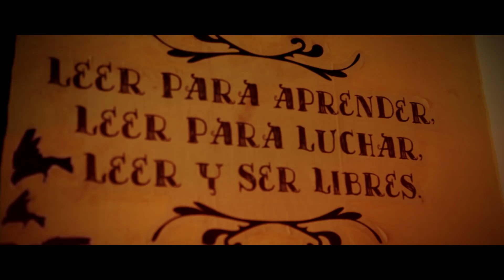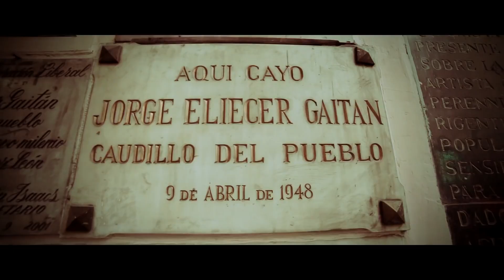ESCUELA DE ODIO - IMPARABLES - HC WORLDWIDE (OFFICIAL HD VERSION HCWW)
ESCUELA DE ODIO - IMPARABLES - HC WORLDWIDE

Sólo Nos Queda Luchar (Potencial Hardcore 2015)
En memoria de Nicolás Neira, asesinado en el año 2005 por la policía de Colombia con tan solo 15 años
Grabado en septiembre de 2015 en Bogotá y Medellín.
Grabado y montado por Ramón Aser - Beat Films
Esto es para toda nuestra gente de todo los sitios del mundo
Para nuestros hermanos de latinoamérica. Por ustedes!

Unidos en la lucha, unidos en las calles. Somos imparables
Nada nos puede parar!
Uno para todos, todos para uno. Somos imparables
Mente positiva, espíritu de lucha. Somos imparables
Con el corazón, orgullo hardcore. Somos imparables

Libres hasta el final. Nadie nos va a parar
Decimos la verdad. Nunca nadie nos va a parar!

Escuela de Odio. Asturies hardcore. Vamos!

Hermanos y hermanas, somos el espíritu de las calles. Verdadero hasta la muerte, unidos para siempre. En la lucha en las calles. Vamos!
Unidad!

Nadie nos va a parar. Libres hasta el final
Decimos la verdad. Nunca nadie nos va a parar. Nada nos va a parar!!!

HCWW ONLINE-SHOP !!!